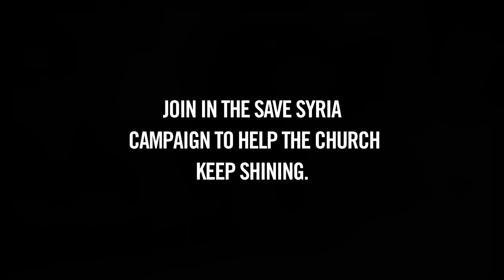Save Syria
Open Doors has been active in Syria since before the war. We are helping the church in Syria to care for thousands of families in desperate need. "I believe the Lord has been preparing the church for this day," says Pastor Edward in Damascus. "Who else can give hope and really spread peace other than our Lord?"

The church in Syria is asking for your help. Please join us to speak out, provide emergency relief and pray for our brothers and sisters in Syria.